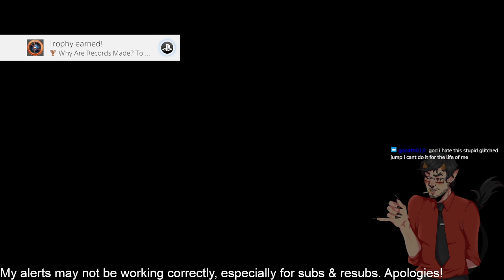I'm Surprisingly Not Swinging Hot Weapons Today | !lurk !cute !love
Suddenly pulled up Sonic Colors Ultimate as I haven't played Sonic Colors for a while (on Wii), but now the Ultimate version.